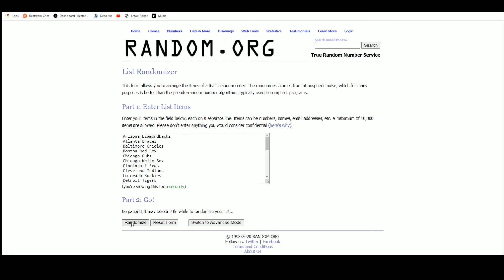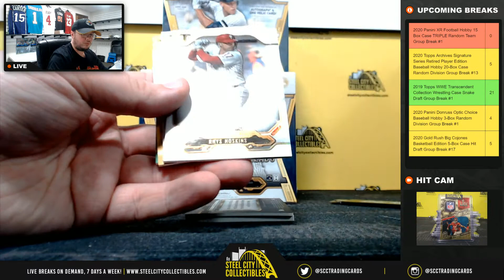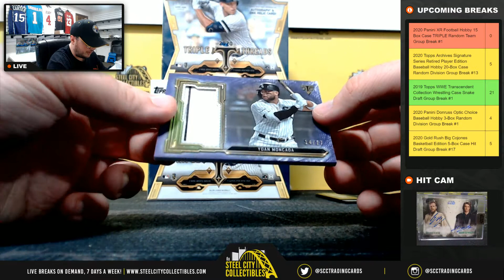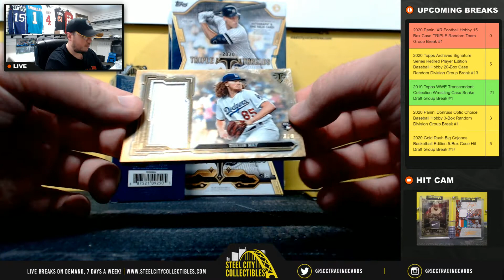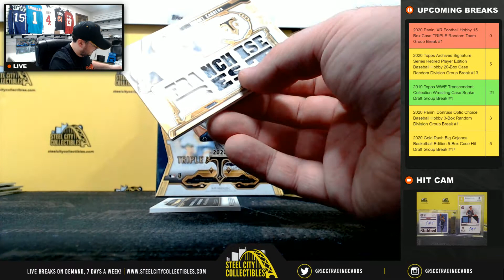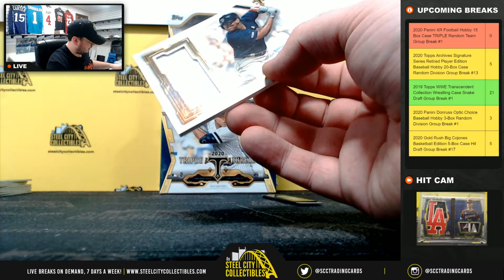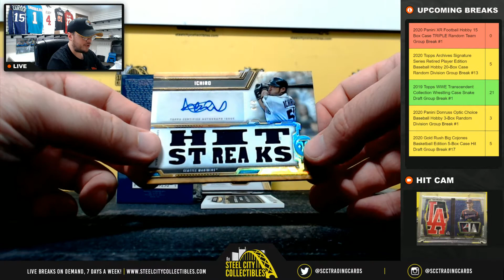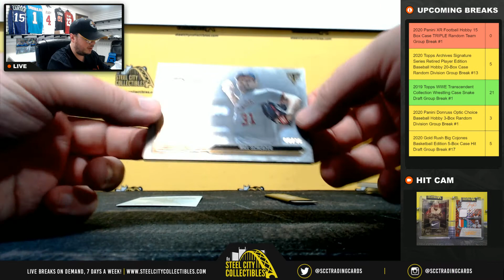2020 Topps Triple Threads Baseball Hobby 9-Box Case TRIPLE Random Team Group Break #3